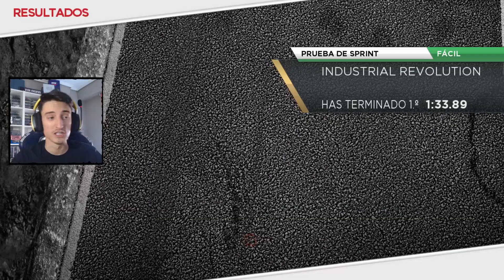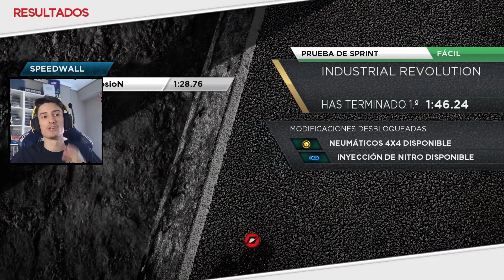NFS Most Wanted 2012 está cambiando para siempre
Hoy jugamos a Need For Speed Most Wanted 2012 para probar distintos coches mod que han ido sacando durante esta semana gracias a una herramienta nueva que permite sustituir los coches del videojuego por nuevos modelos con facilidad.